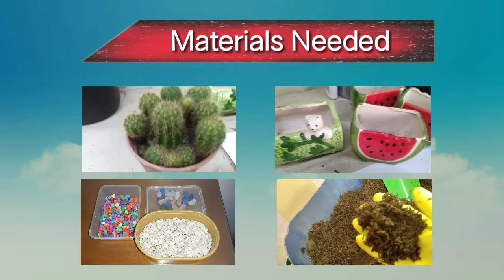HOW TO REPOT CACTUS THE EASIEST WAY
The simplest way of repotting cacti.

My Gears :

Vivo Y71
Samsung Galaxy A50
Ulanzi Select W49 LED
Ringlight